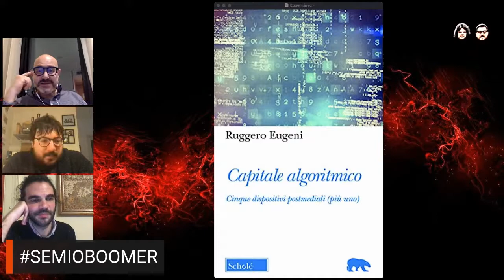#62 | SEMIOBOOMER - VARIANTE DELTA - RUGGERO EUGENI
Ruggero Eugeni presenta il suo "Capitale algoritmico" (Morcelliana 2021).

Conducono Gabriele Marino e Bruno Surace